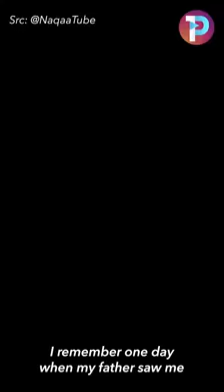Sheikh Abdulrashid Ali Sufi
Video from A.S